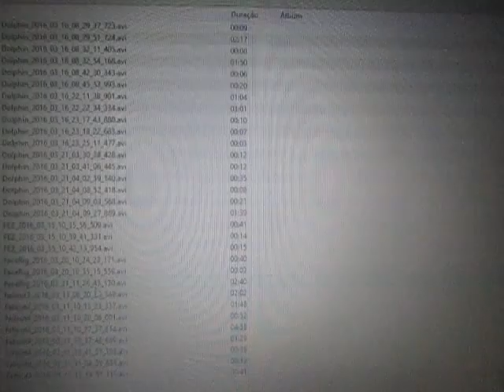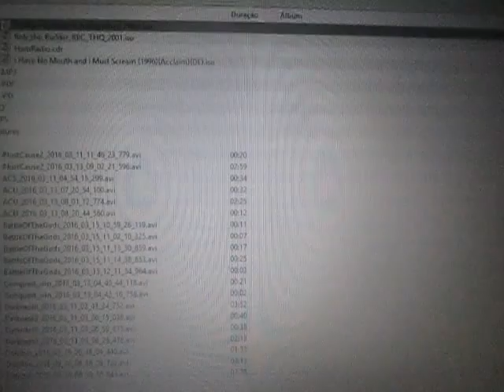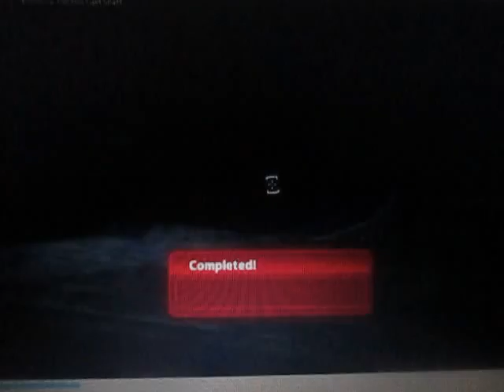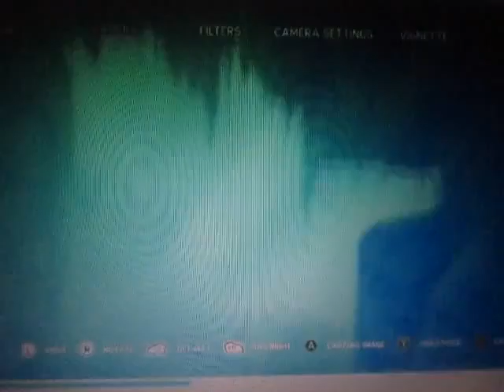JOHN GIRAFFE - DOVE BODY LOTION